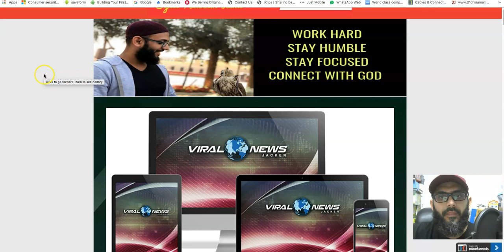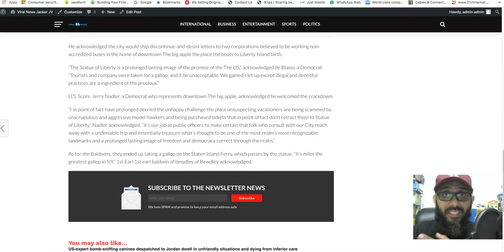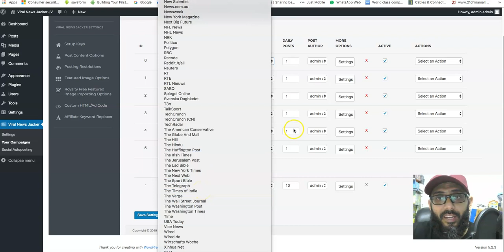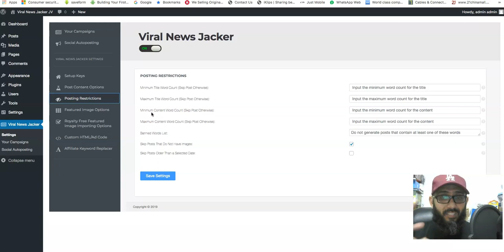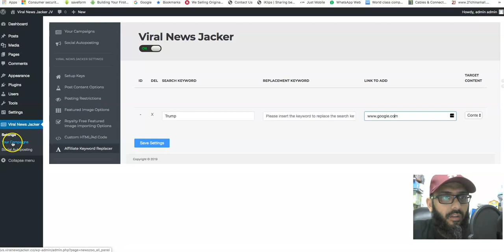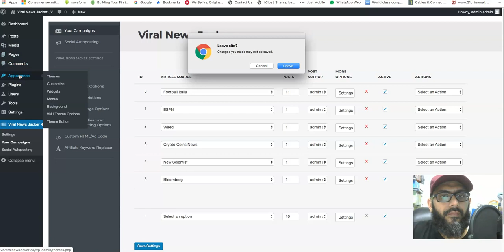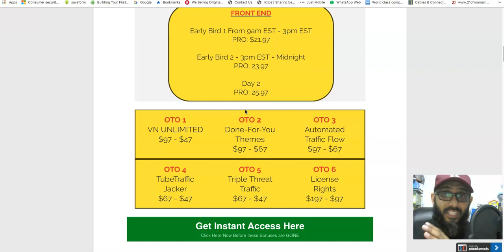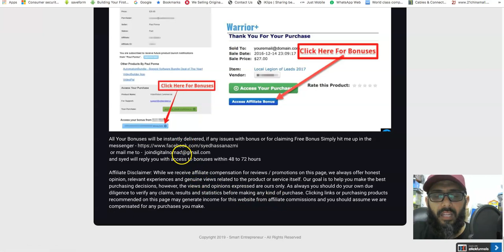Viral News Jacker Review & Bonus💥Create Automated Word press Sites Using Viral News Jacker Plugin💥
What is Viral News Jacker?
Glenn Kosky's Viral News Jacker is a WordPress plugin and theme that automatically imports current news into your site growing it without any manual work.  The site can easily be monetized with ads or even adding your own WordPress posts for product reviews.  The buit-in social syndication plugin will drive extra traffic to your site for increased earnings.

Viral News Profits lets you create up to FIVE automated income sites.  That’s five sites of YOUR choice all bringing in passive income - in ANY niche you want.

Target sports, entertainment, finance, politics or personal interests.  Create ‘authority sites’ that cover a huge range of topics.  With EVERY automated update, your free traffic & profits increase … for a set & forget GROWING income solution.  Effortlessly swap out ads & offers on any site to SCALE the best performers and maximize your income!

Leverage the net’s most trending news for free viral traffic.  BUILT-IN content spinners, image replacement & translation tools maximize your free search traffic from every update.  1-click sharing for floods of social media traffic.  Build your list at the SAME time you’re generating passive profits.

In this viral news jacker review, I'll go over the viral news jacker pricing, show you a viral news jacker demo and tutorial of inside the my WordPress website.

Viral News Jacker Review! What's inside Viral News Jacker? Well, if you want to create a passive income stream for yourself, it's definitely for you! It's a piece of software that created self-updating websites, with auto-added viral content to them. You can pick the source of the content for your site and guess what - Viral News Jacker will automatically spin it for you, so you end up with a brand new, freshly created unique post - which is exactly what Google loves. That alone would be amazing - but there's more! Multiple traffic sources are also included, so you can start getting thousands of eyeballs on your posts - the more the better. Of course, at this point you can monetize it - in a bunch of different ways. Watch my full review and demo for details.

Viral News Jacker Review - Making money online is great and it definitely changed my life. It created a level of freedom I would never been able to achieve when working for a boss. You control your own time, business and what you do... with that being said, there's still work to be done every single day. Any business needs to be managed - an online business too!

That's why I'm really looking into creating passive income streams, that will make me money, regardless of me working or not - that's the next level. When I was a newbie I've heard a phrase and it stuck with me: "Passive Income is the Holy Grail for anyone making money online" - and it's absolutely true, all these years later. That's definitely my next focus.

When I saw Viral News Jacker, I thought - that's it! A great way to create a passive income stream - you set it up once and you reap the benefits for the months or even years to come. Completely hands-off, and guess what - you can pick between monthly passive income coming in, or selling the whole thing and cashing in on the Big Bucks.

I saw a couple of products that are similar to this one recently, but with Viral News Jacker, there's one big difference - you actually get a spinner software included with it, which means that all auto-created posts and content will be 100% unique - you can even sell the content itself if you want to. The sky is the limit here when it comes to income opportunities - both passive and immediate cash.

If you're enjoying this Viral News Jacker Review and want to learn more about Viral News Jacker, check out my in depth video review above!